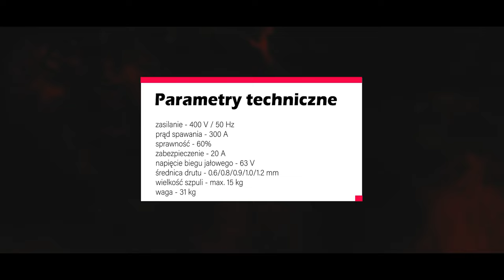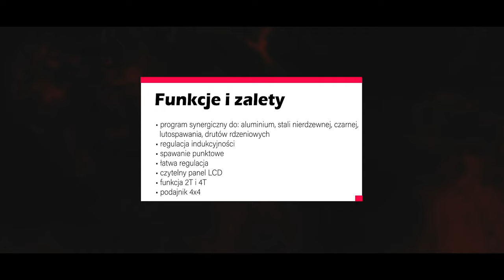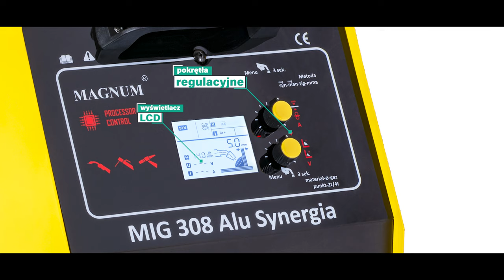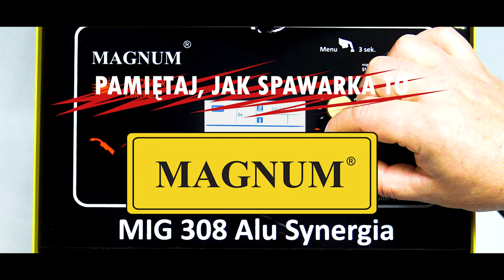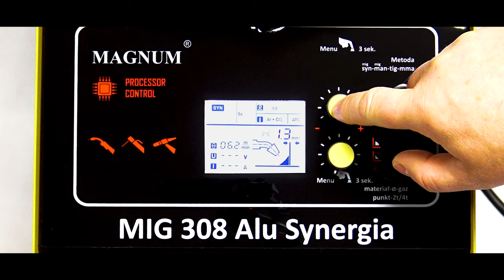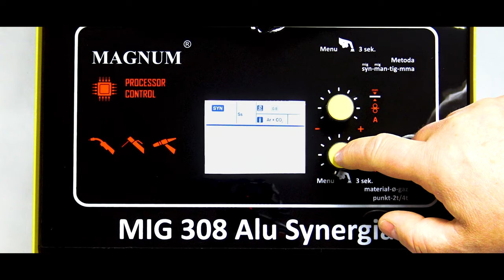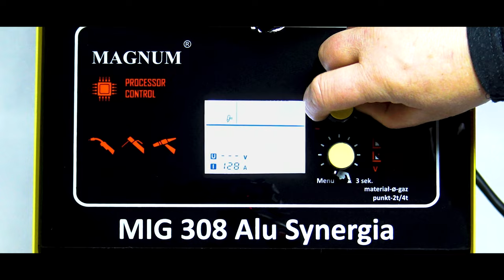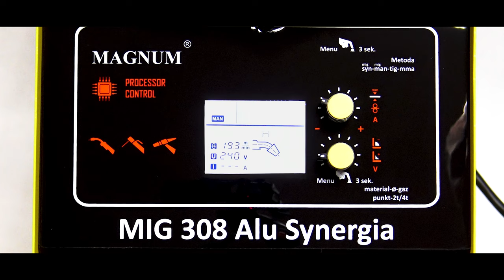Migomat MAGNUM® MIG 308 ALU SYNERGIA - 300 amper TUTORIAL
Prezentujemy państwu migomat MAGNUM® MIG 308 ALU SYNERGIA - młodszego i silniejszego brata BESTSELLEROWEJ spawarki MAGNUM® MIG 208 ALU SYNERGIA!

Migomat posiada program synergiczny do: aluminium, stali nierdzewnej, stali czarnej, lutospawania i drutów nierdzewnych! To wszystko wyregulujemy na czytelnym wyświetlaczu LCD!

Zalety migomatu MAGNUM MIG #308 ALU SYNERGIA
➡ regulacja indukcyjności
➡ spawanie punktowe
➡ łatwa regulacja
➡ czytelny panel LCD
➡ funkcja 2T i 4T
➡ solidny podajnik 4x4

Maszyna dla wymagających jak i dla spawaczy garażowych! Niezawodność i moc migomatu są jego największymi zaletami!

⚙ Dane techniczne:
zasilanie - 400 V / 50 Hz
prąd spawania - 300 A
sprawność - 60%
średnica drutu - 0.6/0.8/1.0/1.2 mm
wielkość szpuli - max. 15 kg

Pamiętaj! Jak spawarka, to tylko MAGNUM!